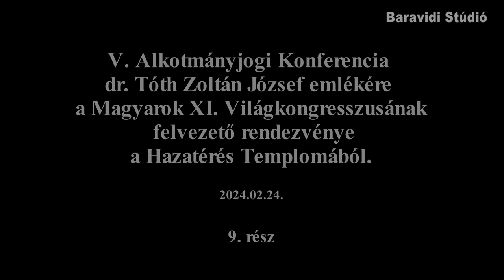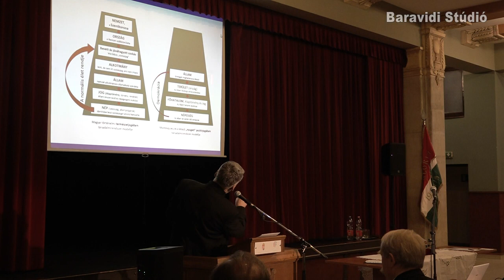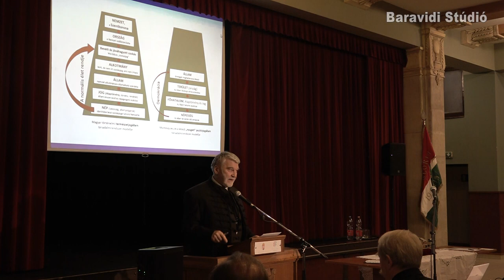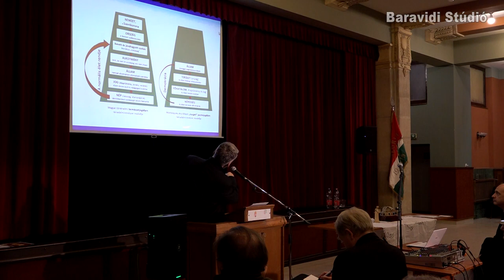dr. Bene Gábor előadása a Magyarok XI. Világkongresszusának felvezető rendezvényén 9. rész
2024. márc. 12.
V. Alkotmányjogi Konferencia
dr. Tóth Zoltán József emlékére.
A Magyarok XI. Világkongresszusának
felvezető rendezvénye
a Hazatérés Templomából. (Folytatjuk!)
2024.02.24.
A felvétel a Baravidi stúdió tulajdona